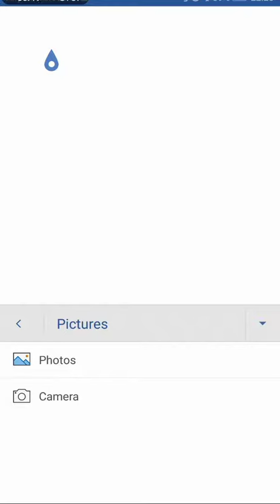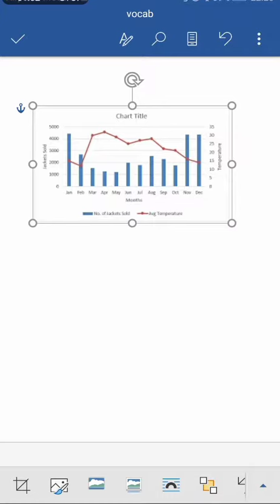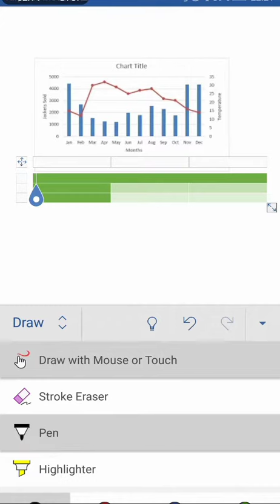How to add graph charts in Microsoft.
How to add Graph charts in Microsoft ,by Rahman Gul.
while preparing Assigments, presentation,or any other important documents on Microsoft how to add Graph charts or draw by hand .